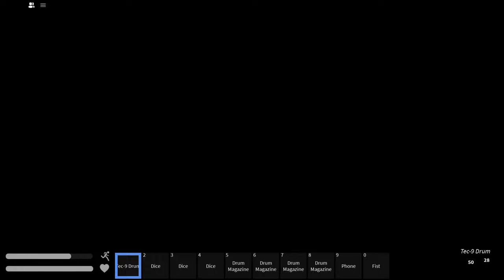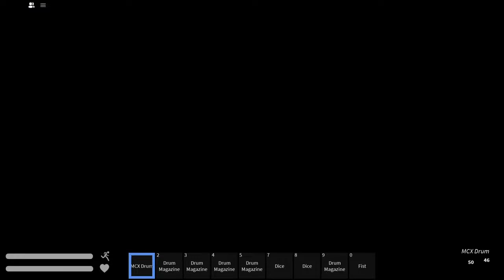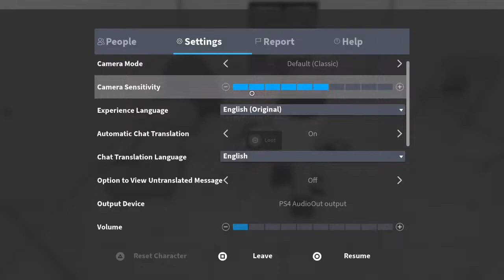Roblox South:Bronx Trenches‼️OUTSIDE LATE‼️(Road To 1.5M CASH)